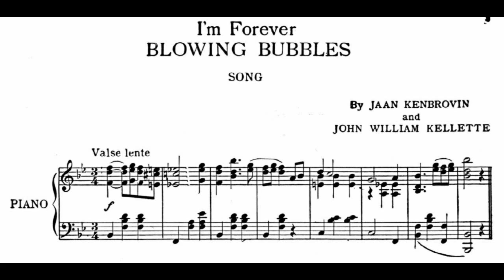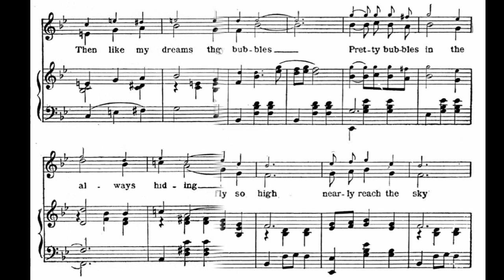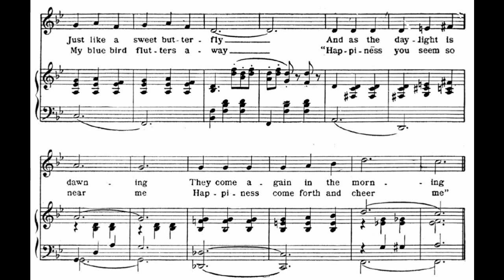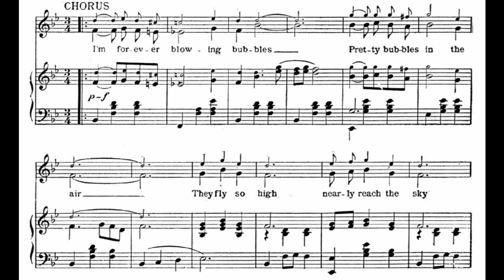I'm Forever Blowing Bubbles (1919)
This waltz song follows the theme of I'm Always Chasing Rainbows (1917).

words by Jaan Kenbrovin, music by John William Kellette
published by Jerome H. Remick

1. I'm dreaming dreams I'm scheming schemes
I'm building castles high
They're born anew, their days are few
Just like a sweet butterfly
And as the daylight is dawning
They come again in the morning

Chorus:
I'm forever blowing bubbles, pretty bubbles in the air
They fly so high, nearly reach the sky
Then like my dreams they fade and die
Fortune's always hiding, I've looked everywhere

2. When shadows creep, when I'm asleep
To lands of hope I stray
Then at daybreak, when I awake
My bluebird flutters away
"Happiness you seem so near me
Happiness come forth and cheer me"

It is pleasant to idle away one's time on daydreams and fantasies. However, it doesn't get you anywhere. The three lyric writers hid their identies by contracting their first and last names. They were James Kendis, James Brockman, and Nat Vincent. I might have gotten this recording too fast. It should be valse lente.